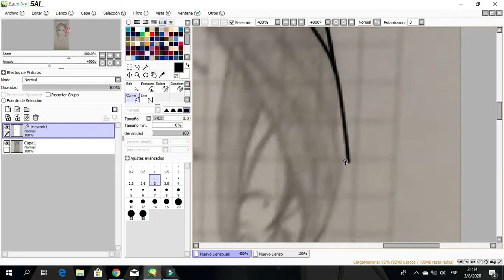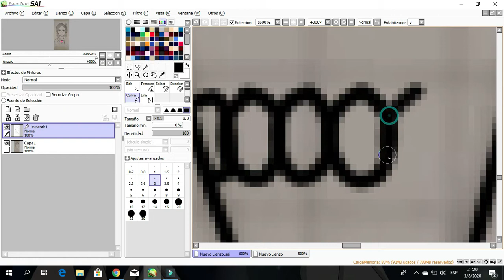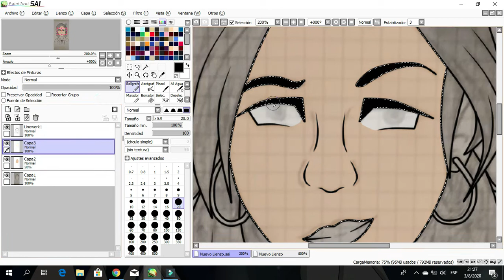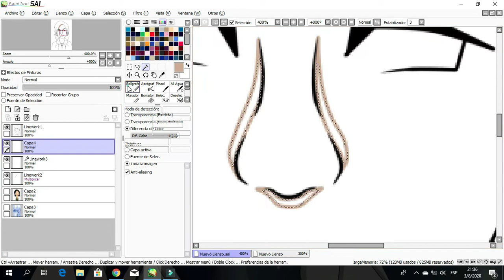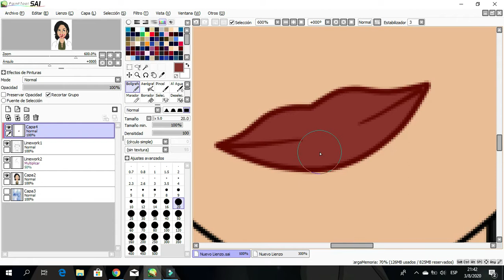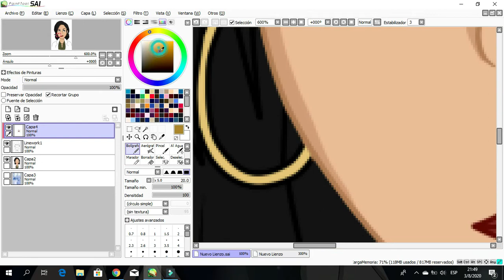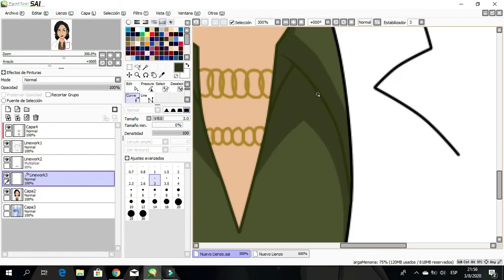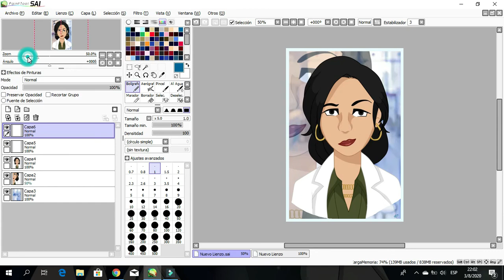Criminal Case Angela Douglas speedpaint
I was bored so i drew my favorite character in Criminal Case - Angela Douglas

Programs:

-Wondershare Filmora9

Angela Douglas - Criminal Case